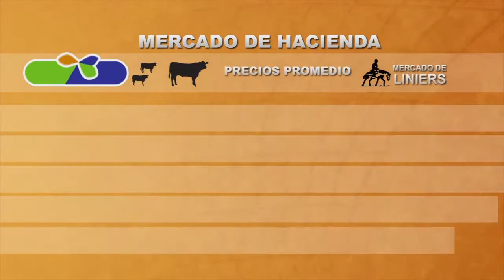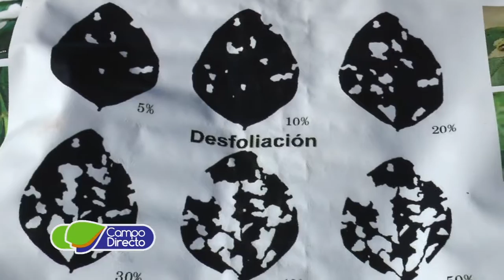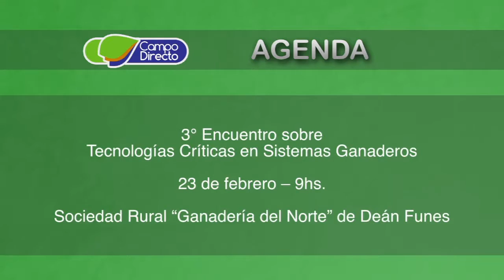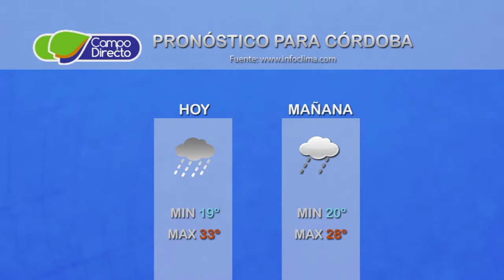Micro agropecuario Campo Directo 95 - Fecha: 20 de febrero de 2017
Presentamos:

                             Monitoreo de cultivos en Córdoba,
                             plagas, malezas y enfermedades

                             Ing. Agr. Daniel Igarzábal
                             Asesor en plagas y malezas -
                             Halcón protección vegetal